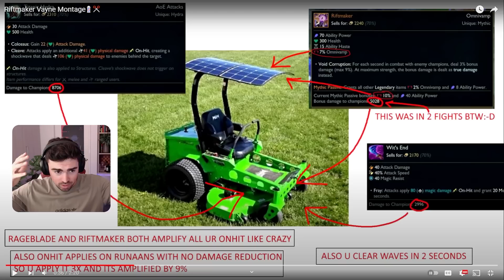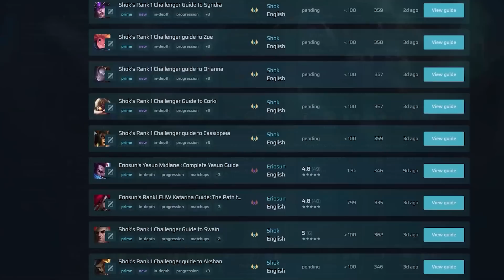This FORBIDDEN VAYNE build is broken??? *RIFTMAKER VAYNE*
Download ZAR, the first League app that guides you through your plays

⇩ OPEN ME ⇩